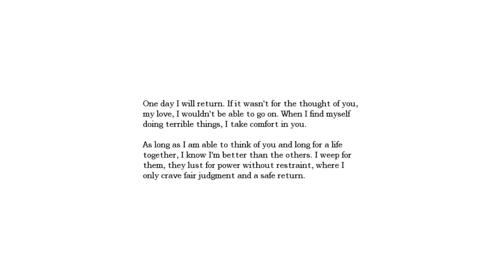Lets Play Amnesia The Dark Descent Part 4 of 17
Developed and published by Frictional Games
Played by me
Hopefully Enjoyed by Thee